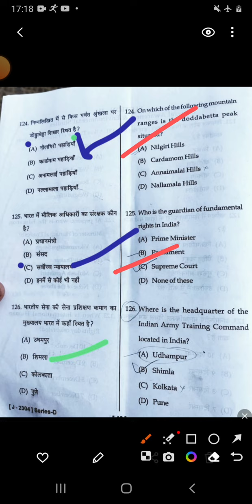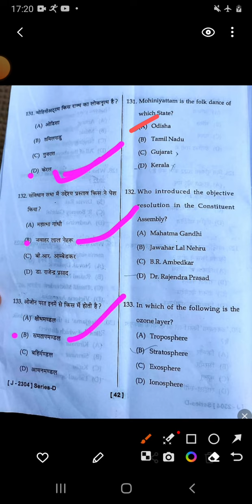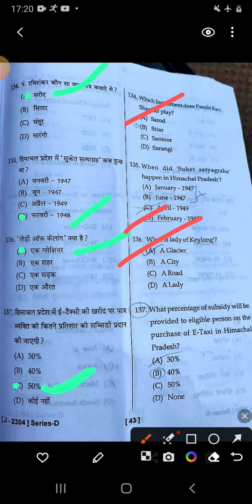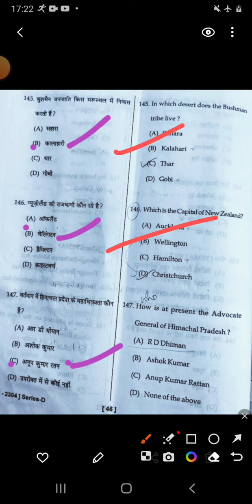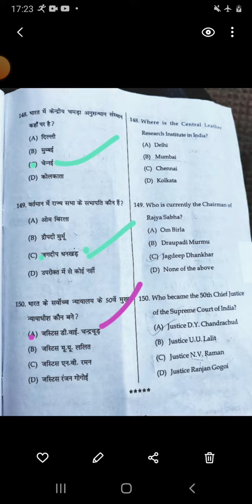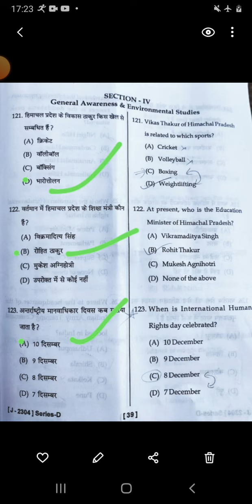HP Medical Tet Answer key 2023 ll Hp TET medical answer key June 2023 part -1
Hpmedicaltetanswerkeyjune2023#hptetmedicalanswerkey2023official